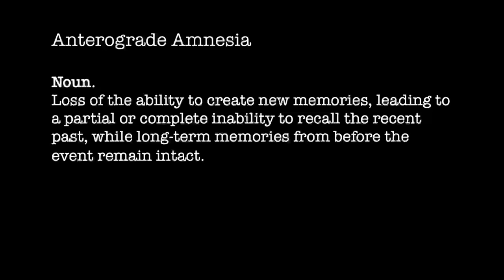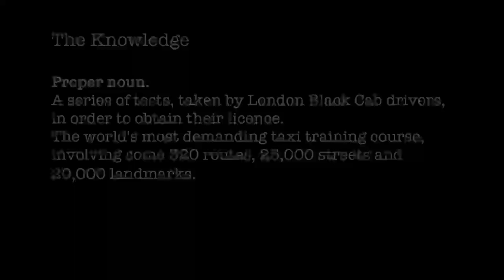Timeless | A look into the show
If you can’t trust your memory what can you trust?

Inspired by a true story, Timeless spends a single day in Martin’s bewildering world.

Written by Brian Coyle, directed by Charlotte Peters and performed by John Rayment, Timeless is a moving, sometimes funny and searching account of how his condition affects the whole family.

PRESENTED BY SARAH LAWRIE FOR MIXED UP THEATRE
WRITTEN BY BRIAN COYLE
PERFORMED BY JOHN RAYMENT
DIRECTED BY CHARLOTTE PETERS

At Omnibus Theatre in London, The heart of our ambitious programme, inspired by our building’s literary heritage, lies in both classics re-imagined and contemporary storytelling. We provide a platform for new writing and interdisciplinary work, aiming to give voice to the underrepresented and challenge perceptions. We believe in affordable tickets and theatre for all.